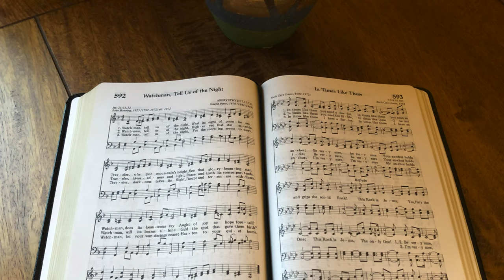In Times Like These (backing track)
4/4, 90 bpm, key of E flat.
This song has 3 verses, with a 9 (ish) bar intro. The last phrase is repeated another 2 times at the end.

0:00 Intro
0:20 Verse 1
1:16 Verse 2
2:12 Verse 3 & Outro